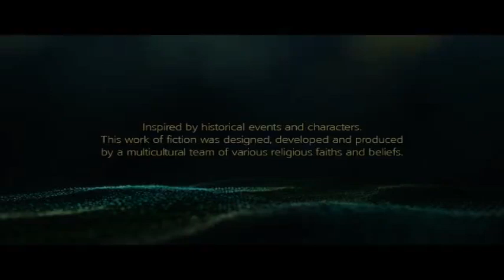Assassin's Creed IV Black Flag - Boss 7: Woods Rogers.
Seventh target in Assassins Creed 4 Black flag.